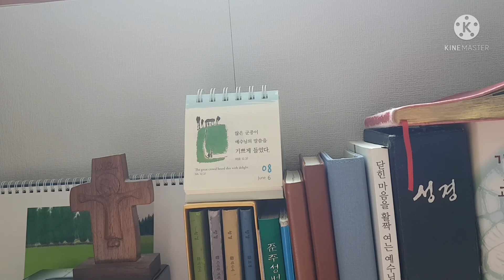매일미사 독서와복음《2021.6.9 연중제10주간 수요일》오늘미사/오늘복음과묵상